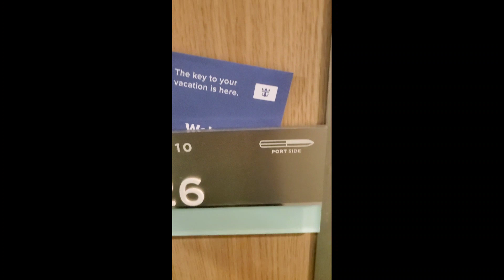QUANTUM OF THE SEAS 18 NIGHT CRUISE AND TOURS|NOUMEA| PAPEETE|MOOREA|FRENCH POLYNESIA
We traveled 23 days, we crossed the equator went back in time, October 27 never happened because we skipped a day, then we ended up in Brisbane went a day a head, California backed up a few hours came home on the day we left but it was another day. So we were so mixed up that we needed to catch rest or trip out!
I hope that you enjoyed this video. it was eighteen nights so it was a bit longer than most of my show and tell.
Accersories
link to bling bling mask
link to sequence mask set
link to necklace
link to earings
link to grey faith T shirt
link to blue T
link to just so so purple shoes
link to earrings
link to Hoodie

Kitchen Items
Link to ninja airfryer
link to wilton bundt pan
link to nordic anniversary bundt pan
link to bamboo island spoon set
link to ninja auto IQ blender
link to 8inch spring pan
Butterball turkey fryer
Link to 4 cup Cuisinart grinder
Link to kitchenaid 600
link to kutime dutch oven
Link to casaware
link to Epicurious pots
KitchenAid hand mixer
Glass measuring cup
Cusinart Springform Pan
Cuisinart cast iron single burner

Hair
Link to Hanne crochet hair
Link to isee hair
Link to argan oil
Tools
Link to bloothtooth
Link to Tripod